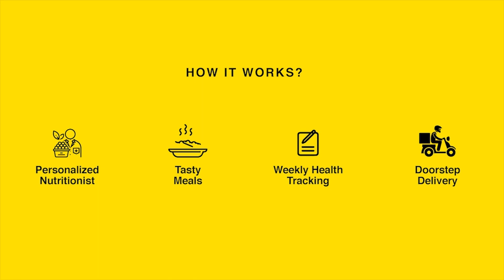Is Eliminating Wheat From Your Diet Healthy? | HearTheFacts With Dr Siddhant Bhargava | Food Darzee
There are so many time when we hear about wheat being unhealthy due to its gluten content. We often hear that gluten causes more bloating related issues and should be avoided. But what is the truth? Hear the facts from Dr. Siddhant Bhargava.